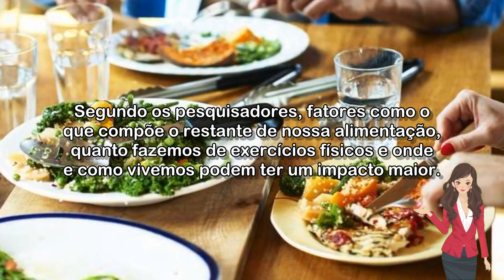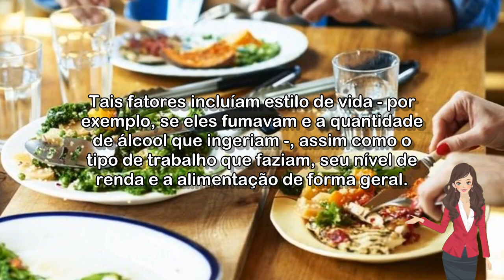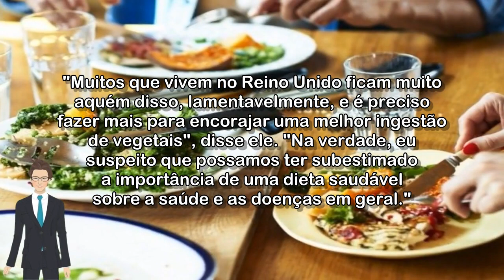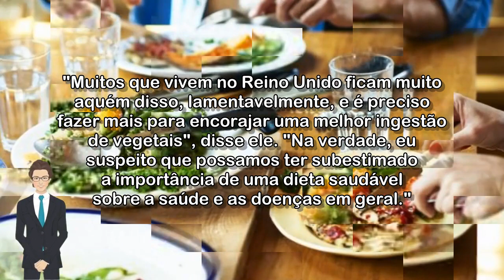🔴 ESTUDO SUGERE QUE COMER VERDURAS E LEGUMES NÃO É SUFICIENTE CONTRA RISCO DE DOENÇAS CARDÍACAS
Segundo pesquisa britânica, outros fatores ligados a estilo de vida têm ainda maior impacto, mas outros especialistas reafirmam a importância dos vegetais.

Acessado em: 21 de fevereiro de 2022 às 15:56